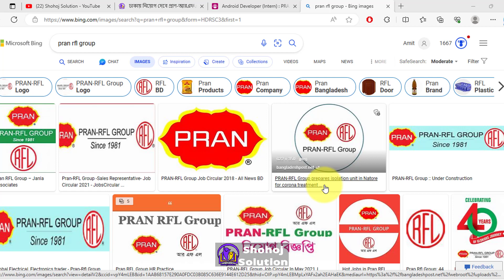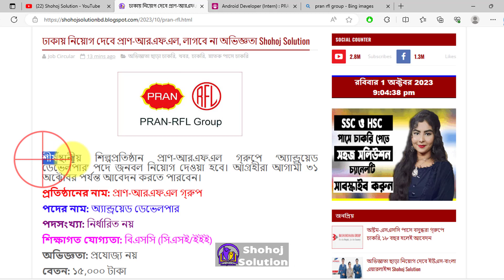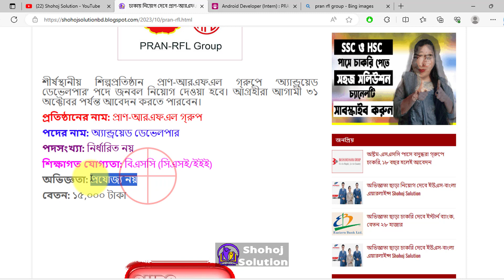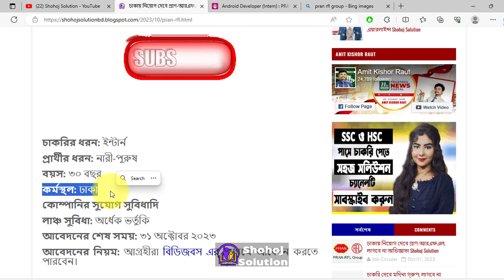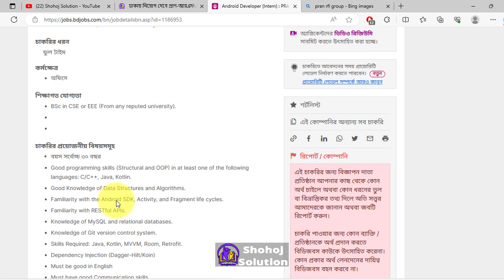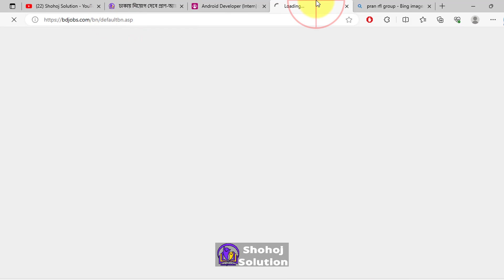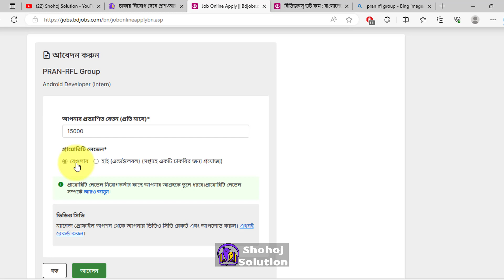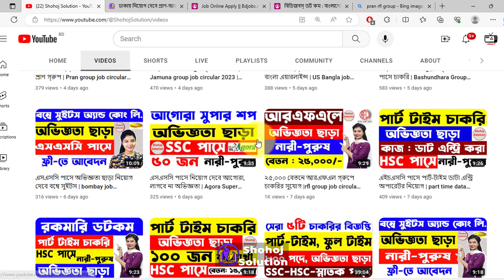১৫,০০০ টাকা বেতনে নিয়োগ দেবে প্রাণ-আরএফএল | Pran-RFL Group Job Circular 2023 | Shohoj Solution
Welcome to Shohoj Solution. This video is about pran rfl company job circular 2023. PRAN-RFL Group, a leading industrial organization, is recruiting for the post of 'PHP & Laravel Developer (Intern)'. Interested candidates can apply till September 20.

১৫,০০০ বেতনে অভিজ্ঞতা ছাড়া নিয়োগ দেবে প্রাণ-আরএফএল | Pran-RFL Group Job Circular 2023 | Shohoj Solution